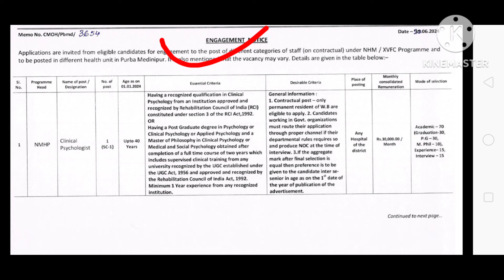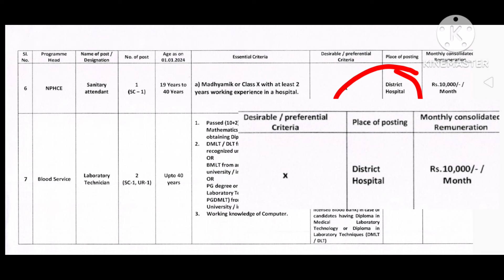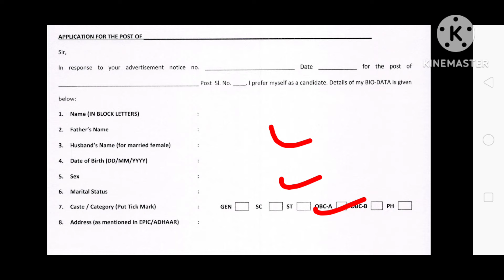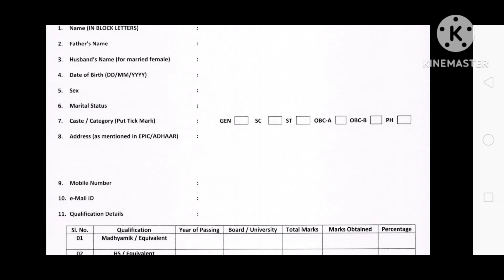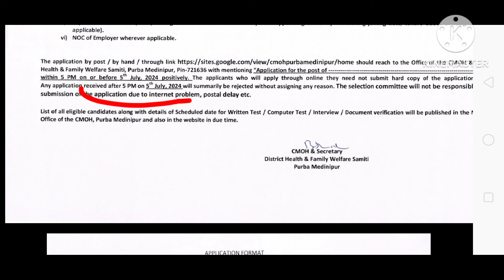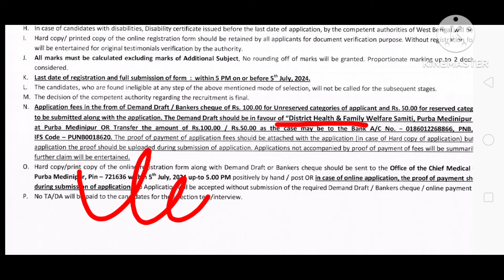মাধ্যমিক পাশে স্বাস্থ্য দপ্তরে কর্মী নিয়োগ | wb health recruitment 2024 | wb new job vacancy 2024.